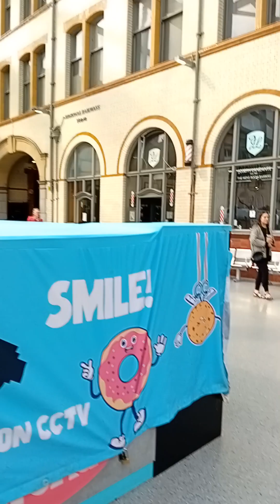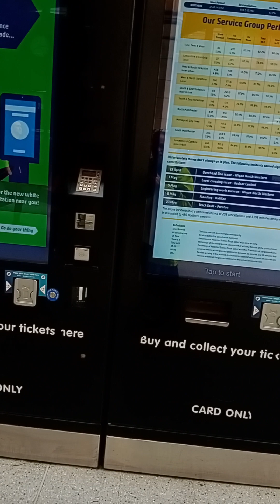Manchester Victoria Station beautiful flowers laid in memory of a young lady 1st june 24